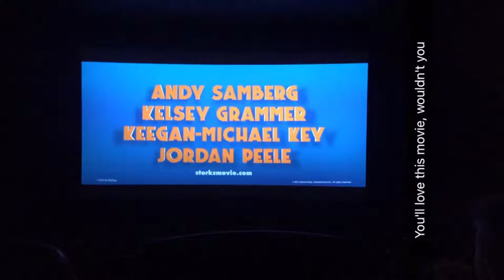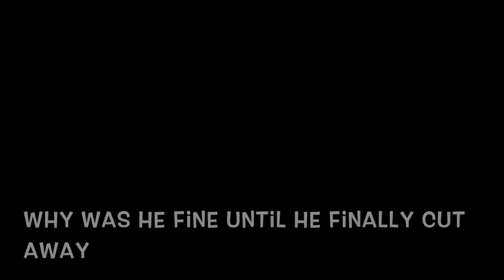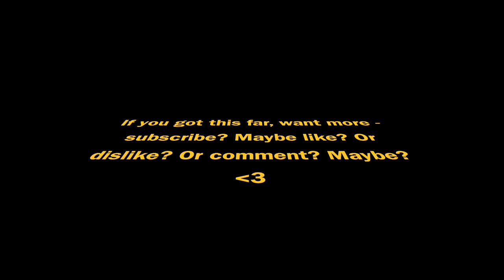13 . Visiting A Purple Starfish